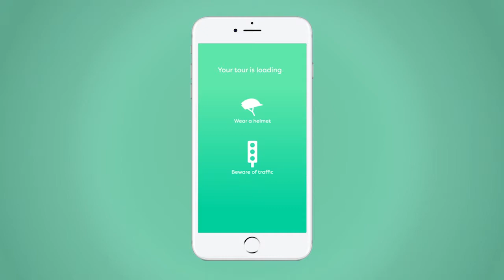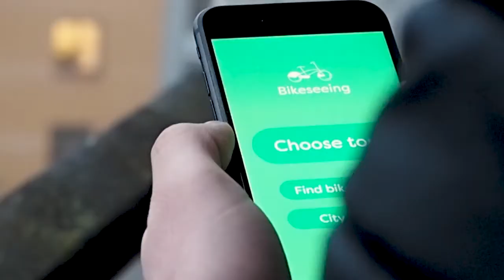Bike tourism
Bikeseeing